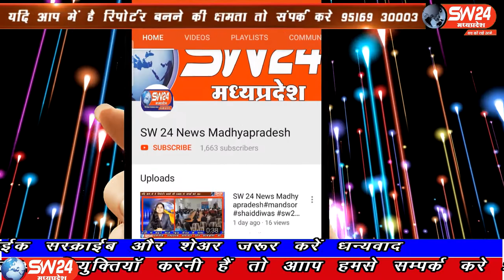SW 24 News Madhyapradesh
टिकमगढ़ जिले के मोहनगढ़ विद्युत विभाग ने बलाई और आदिवासी बस्तियों की विद्युत सप्लाई काट दी गई जिससे गर्मी और उमस के कारण बच्चों का बुरा हाल हो रहा है, महिलाओं ने मोहनगढ़ विद्युत वितरण केंद्र का घेराव किया। मोहनगढ़ से अबधेष शुक्ला की रिपोर्ट